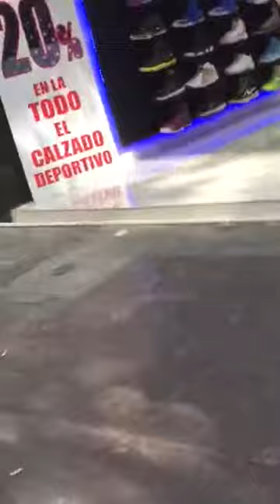No te pierdas el baile sexy de esta hermosa mujer que se hizo viral en las redes sociales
Opina y comparte!